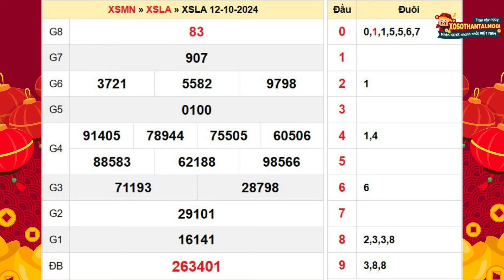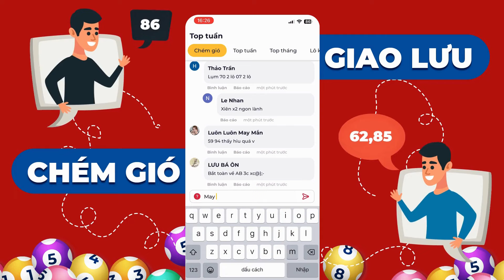SXLA 12/10 - Xổ số Long An ngày 12 tháng 10 - XSLA 12/10 - KQXSLA - XS Long An - KQSXLA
SXLA 12/10 - Xổ số Long An Thứ 7 ngày 12 tháng 10 năm 2024 - XSLA 12/10 - KQXSLA - XS Long An - KQSXLA

Xổ số Long An 12/10/2024 - XS Log An - Kết quả xổ số Long An hôm nay Thứ 7

XSLA - Kết quả Xổ số đài Long An mở thưởng vào 16h15 thứ bảy hàng tuần được tường thuật trực tiếp nhanh nhất, chính xác nhất tại trường quay

Tại website KQXS quí độc giả ngoài viêc xem bảng kết quả Long An mới nhất bữa nay bạn có thể xem kết quả các tuần trước đó: tuần này, tuần rồi, tuần trước và thống kê đầu đuôi, và xem Dự đoán kết quả xổ số Long An

Tuy nhiên, trong quá trình xem vé số Long An nói riêng và các tỉnh miền nam nói chung tại XSMN, các bạn không tìm thấy kết quả trên xosothantai.mobi, có thể do một số nguyên nhân sau:

-         Chưa có kết quả xổ số đài Long An. (Thời gian mở thưởng: 16h15’)
-         Đài Long An không mở thưởng.